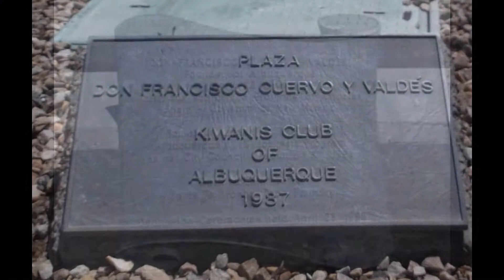Driving To Old Town ABQ, NM From Downtown on Lomas Blvd - Dashcam Video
Driving west on Lomas Blvd to Old Town from downtown Albuquerque.

Video begins at the 3rd St & Lomas Blvd intersection.

Turning right unto 19th St NW.

Right unto Old Town Rd NW.

Left unto 19th St NW (continuation).

1st left unto a parking lot, shared with Albuquerque Museum & Old Town. We parked near the payment area and Old Town entrance.

Slideshow showing various Old Town scenes.